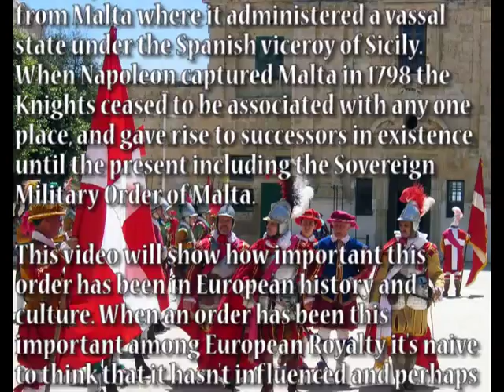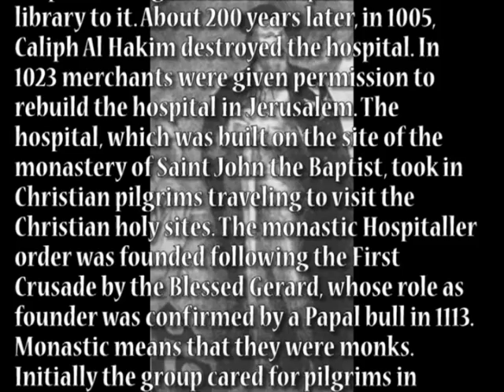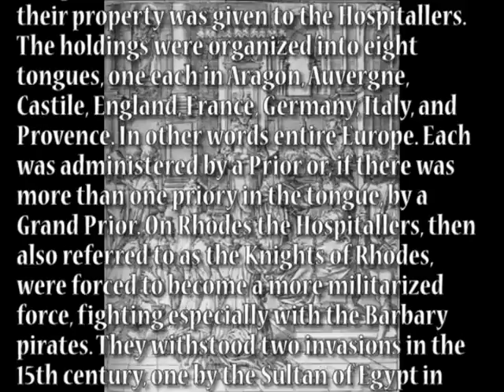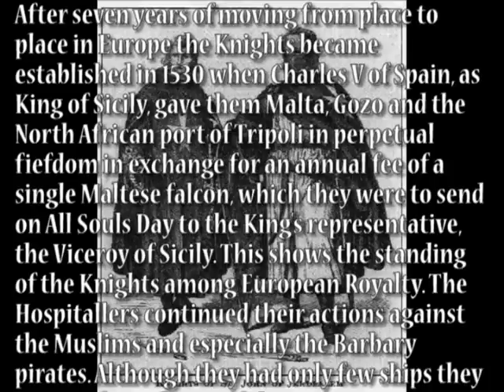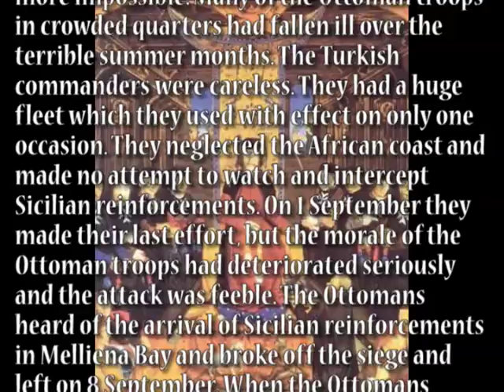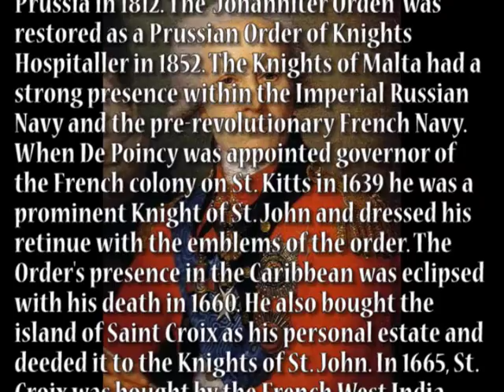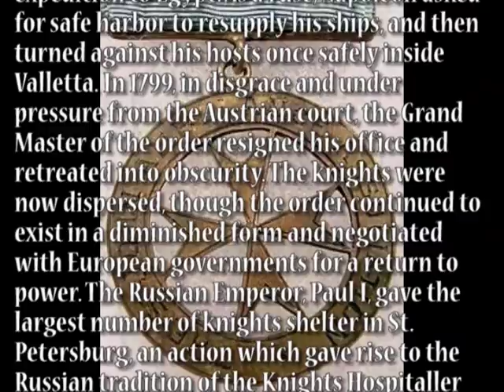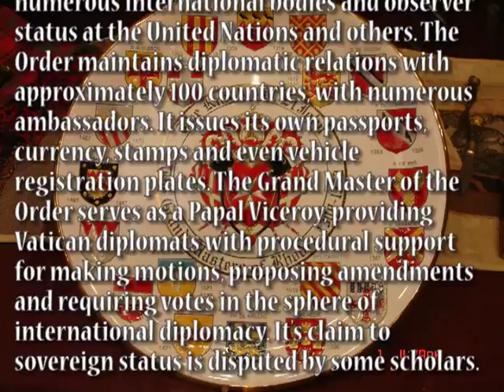Hospitallers Knights - Knights Of St. John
This is a video about the history of the Knights of Saint John or Hospitallers and their decline. Many people focus on the Knights Templar, but Hospitallers and the Teutonic Knights are just as important in the development of secret societies.